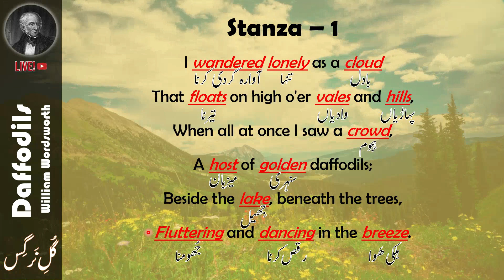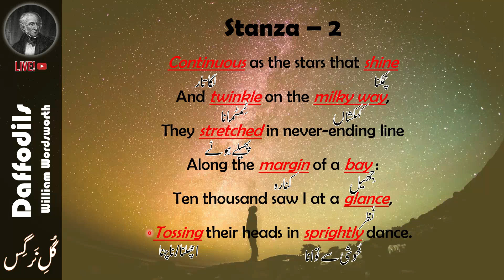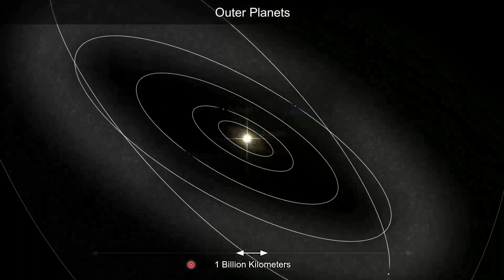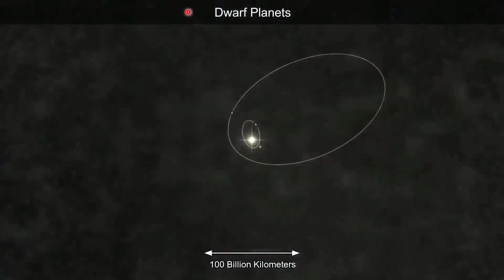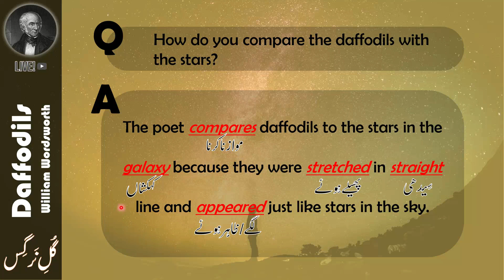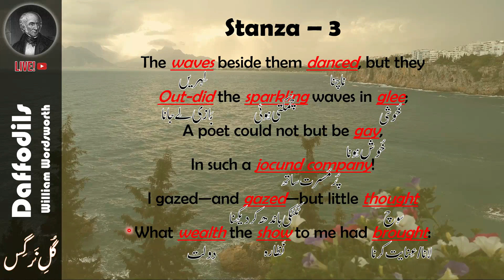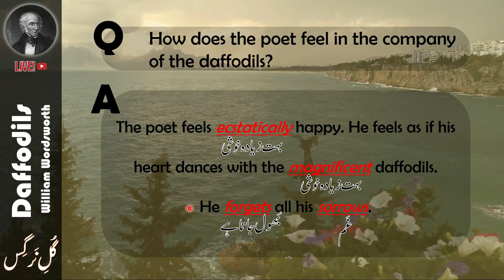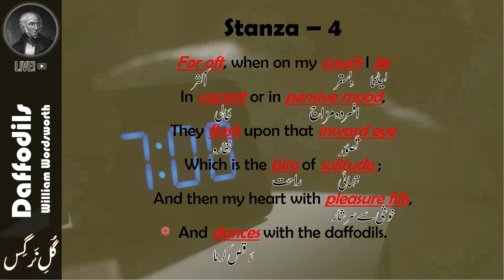Daffodils - William Wordsworth, Reading, Translation, Explanation and Summarizing